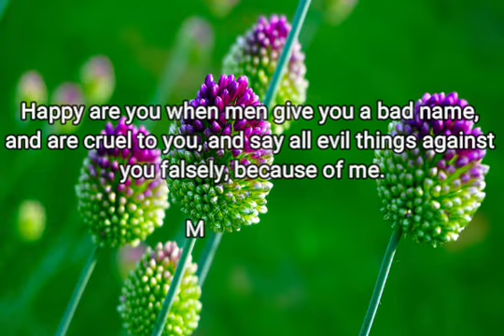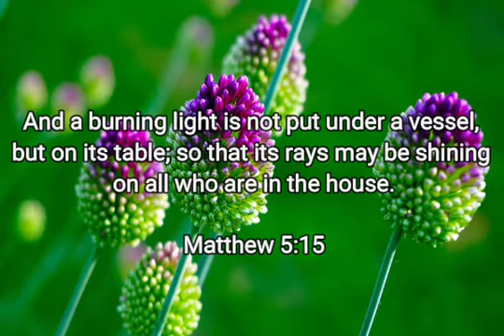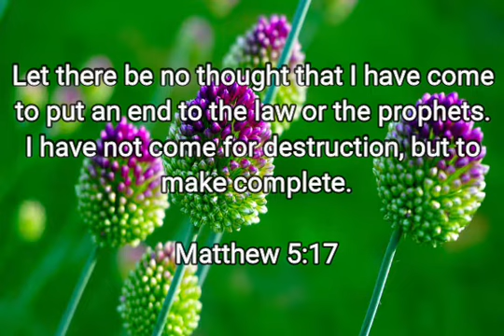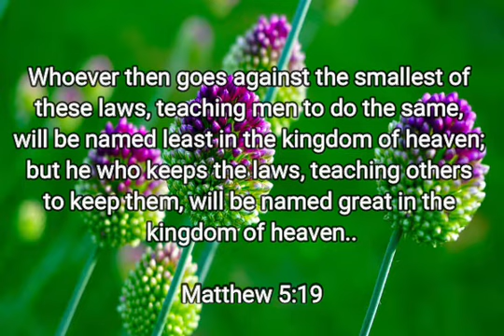BEST CHRISTIAN THOUGHTS | INSPIRING CHRISTIAN QUOTES |BELIEVEINGOD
TOP 10 CHRISTIAN THOUGHTS | BEST CHRISTIAN THOUGHTS | INSPIRING CHRISTIAN QUOTES@BELIEVE INGOD